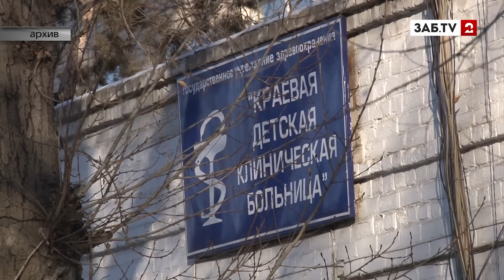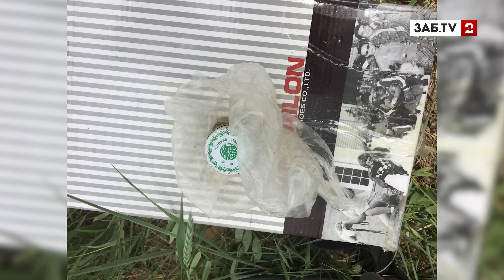Карымчанин приковал жену цепью и заставлял детей разделывать собак